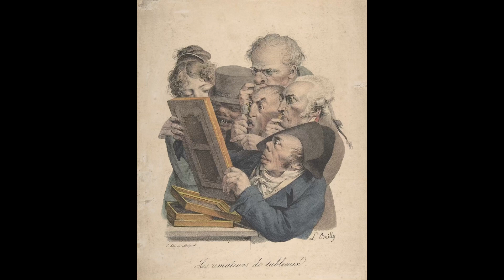Louis-Léopold Boilly - 55 paintings [HD]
Louis-Léopold Boilly was a French painter and draftsman. A gifted creator of popular portrait paintings, he also produced a vast number of genre paintings vividly documenting French middle-class social life. His life and work spanned the eras of monarchical France, the French Revolution, the Napoleonic Empire, the Bourbon Restoration and the July Monarchy. His 1800 painting Un Trompe-l'œil introduced the term trompe-l'œil ("trick the eye"), applied to the technique that uses realistic imagery to create the optical illusion that the depicted objects exist in three dimensions, though the "unnamed" technique itself had existed in Greek and Roman times.

Boilly remains a highly regarded master of oil painting. A major exhibition of his work, The Art of Louis-Léopold Boilly: Modern Life in Napoleonic France, travelled to the United States where it was shown at both the Kimbell Art Museum in Fort Worth and the National Gallery of Art in Washington (1995).